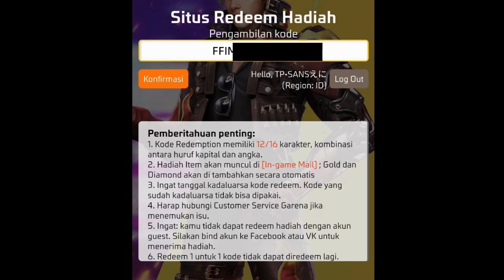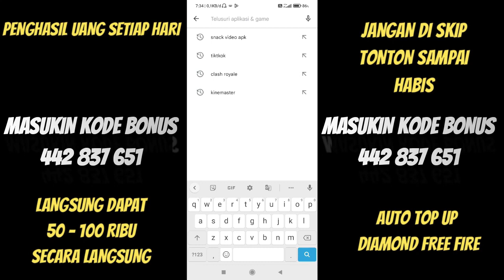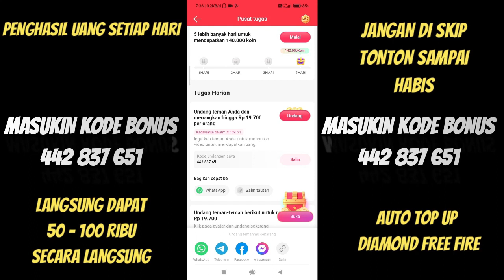KODE REDEEM FREE FIRE TERBARU 22 JUNI 2023 HARI INI WORK